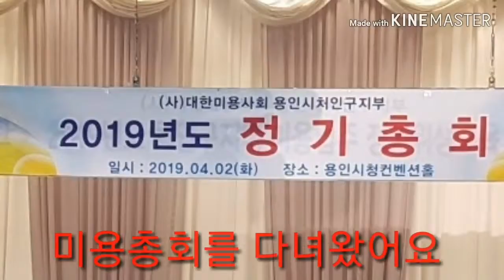대한미용사회 용인처인구 정기총회를다녀왔어요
미용실운영하는분들은ㅣ년에한번씩 위생교육을 받아야하는데요 이번에는 정기총회까지 있어용인시청3층 컨벤션홀에  다녀왔습니다